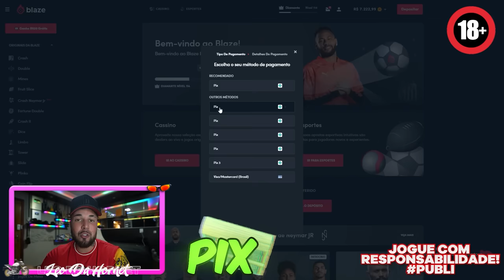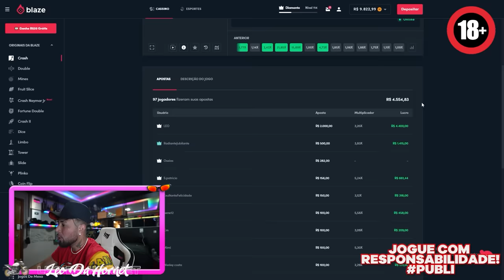SOFRI UM ACIDENTE NA FAZENDA !! * perdi a cirurgia do meu joelho 😭 *